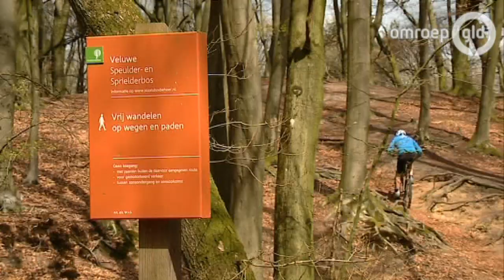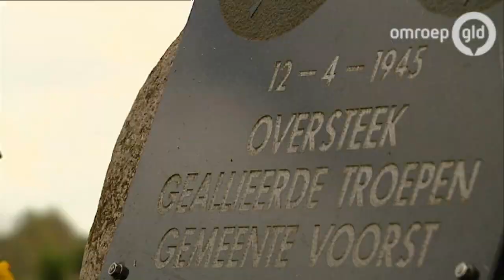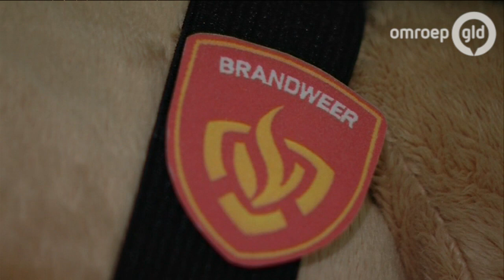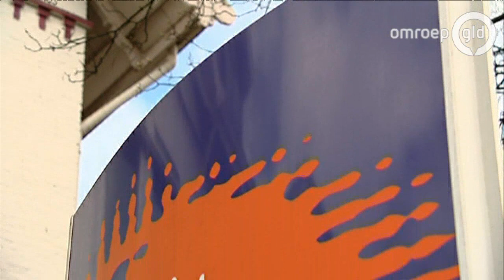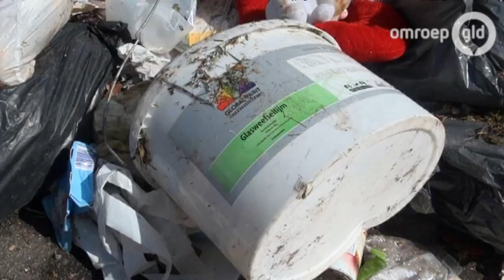GLD Nieuws 13 april 2014